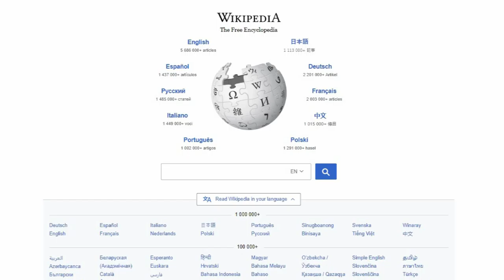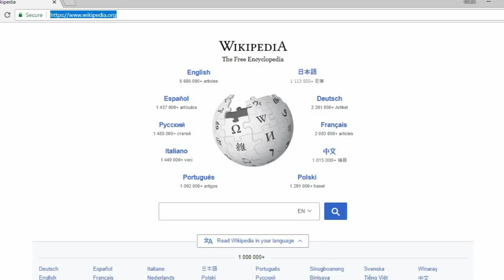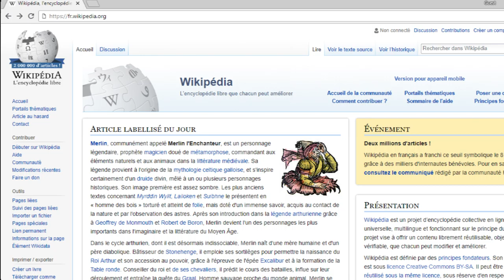afroCROWD en Español | Idiomas